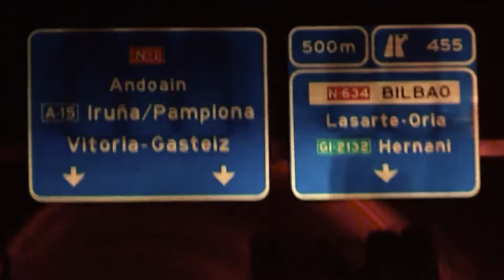Route Sud de San Sebastian au Port de Oran (2/9)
Deuxième partie du film "Route Sud" retraçant l'aventure d'islais vers le pays Dogon en 2007 pour y apporter du matériel médical. Les associations Yeu Mali et Expressions partage ont menés cette expédition. Philippe Andrieux, de Yeu Mali, une association humanitaire qui a pour but une coopération nord et sud avec le Mali, nous présente cette épopée au début du film.
Avec Philippe et Marie Odile Andrieux, Henri Arquillères, Alain Mousnier, Jany et Guy Rivalland et bien d'autres.
Images de Martin Mallet, Montage de Dominique Rocher.